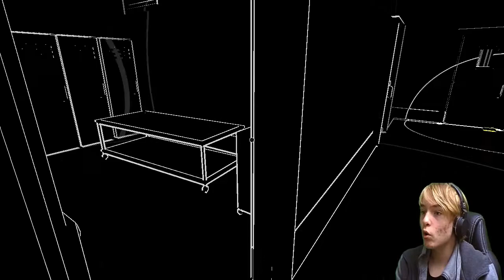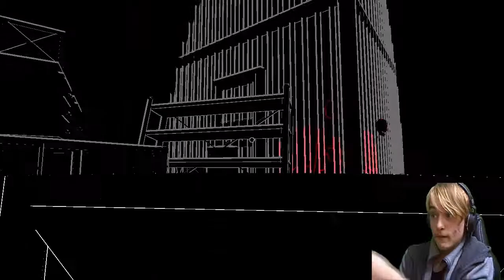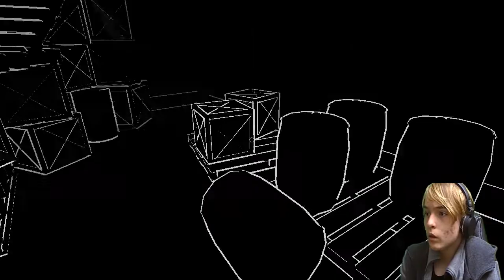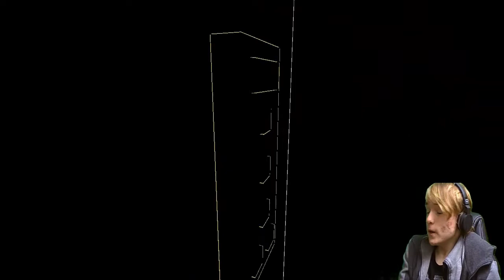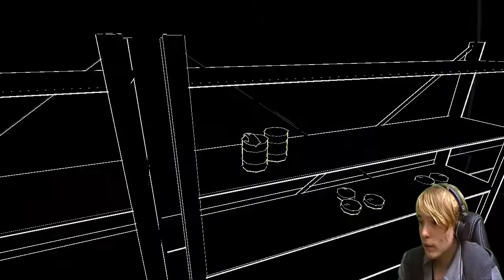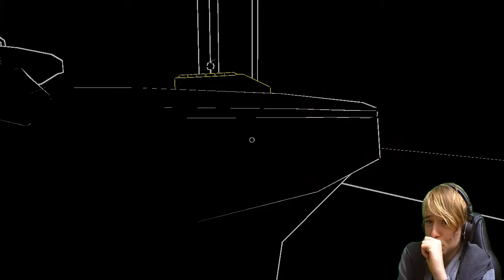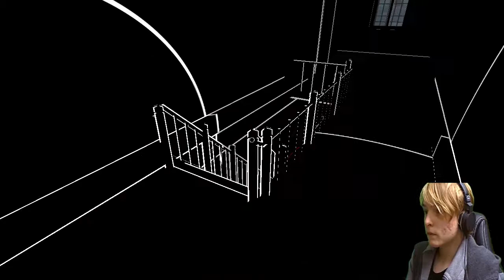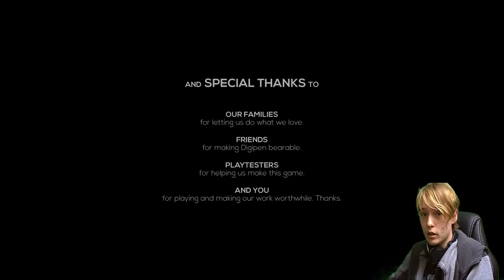GENIUS HORROR GAME! | Lurking